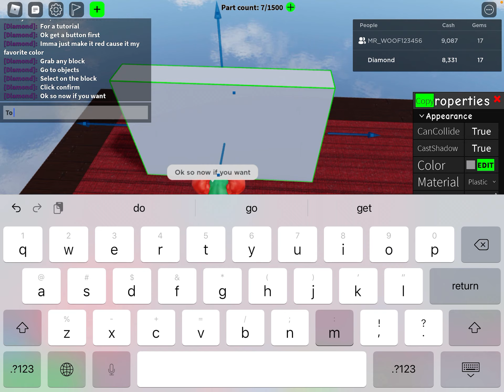Tutorial on how to use button to make objects invisible in obby creator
I will make a vid for the three other options for button tomorrow